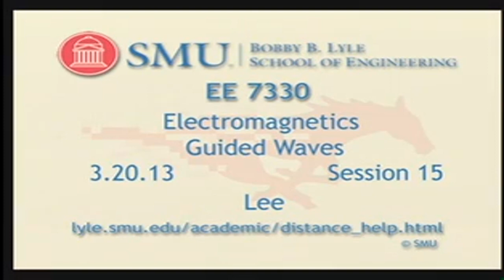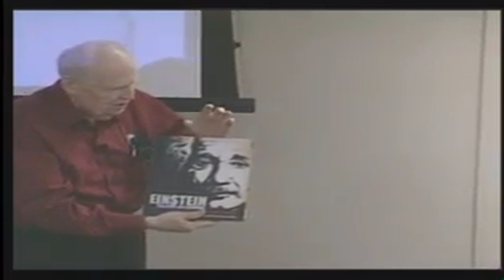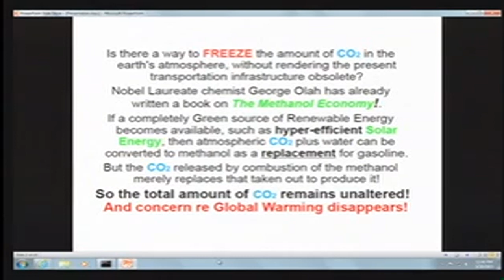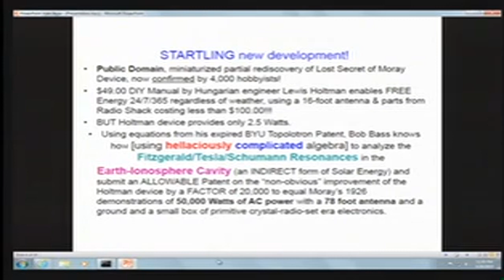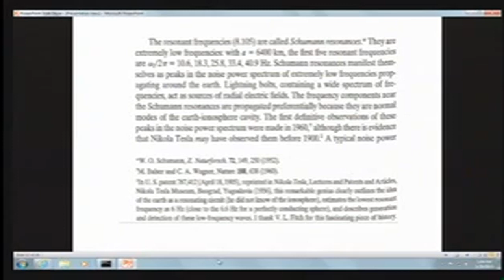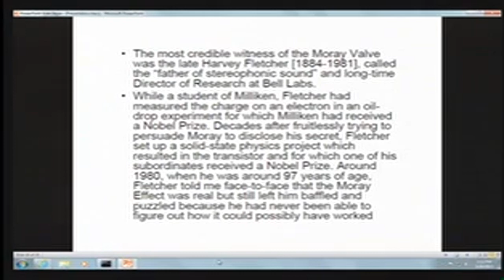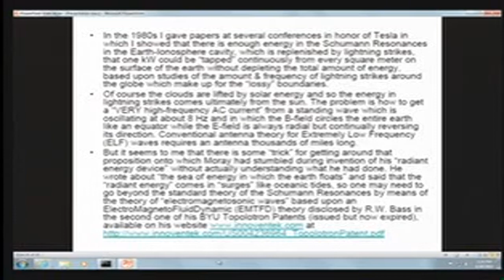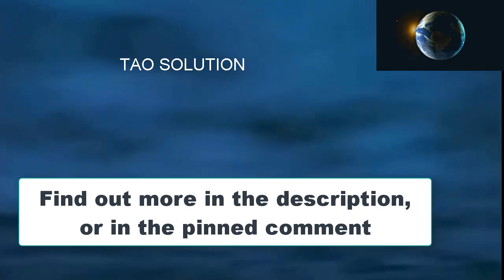Lecture on Moray Generator - Tesla's Impulse Technology | Radiant Energy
In fact, this is Tesla's pulsating technology that the research experts have mentioned. This is the study of pulse technology - Radiant energy

Thomas H. Moray invented a high efficiency 6,000-hertz power supply. It turns out that Edwin Gray’s power supply also produced this same frequency. Gray claimed that electrical equipment such as solid state radio; television and light bulbs would operate on this type of current.

The overall efficiency of the Gray device was said to be extremely high. From one of his company press releases we are told that it will power loads four times longer in comparison to a standard DC to AC inverter power supply. This particular press statement indicates that he was planning to market a device that outputted 6,000 cycles (6Khz frequency), as compared to the standard 60Hz frequency coming from the public utility power grid.